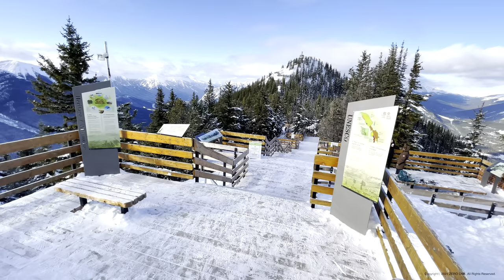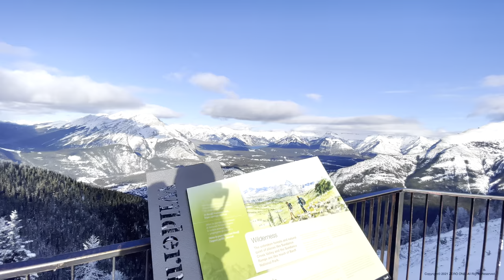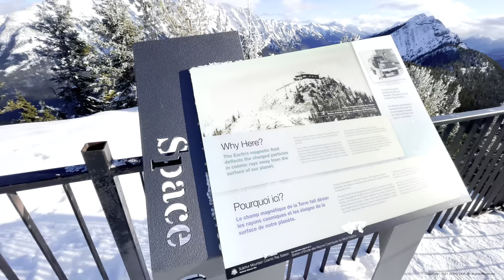[4K HDR] BANFF GONDOLA & SULPHUR MOUNTAIN Winter Walk🇨🇦 BANFF NATIONAL PARK, ALBERTA, CANADA, Travel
[Select subtitles/CC] Fantastic Banff National Park Winter Walking Tour in Canadian Rockies Banff Gondola & Sulphur Mountain Boardwalk
🔵 BANFF GONDOLA & SULPHUR MOUNTAIN BOARDWALK Winter Walking Tour (Walk on the clouds.)
A gondola on the eastern slope goes to the summit ridge, which has an upper terminal containing two restaurants, a gift shop, and multiple observation decks. The summit ridge provides views both westward up and east down the Bow Valley. A boardwalk can be followed on the north side to the top of Sanson's Peak (2,256 m or 7,402 ft).

Sulphur Mountain is a mountain in Banff National Park in the Canadian Rocky Mountains overlooking the town of Banff, Alberta, Canada. The mountain was named in 1916 for the hot springs on its lower slopes. The mountain's elevation is 2,451 m (8,041 ft), and its Prominence is 670 m (2,200 ft). Two hot springs have been commercially developed. The lowest is the Cave and Basin National Historic Site, and the highest is the Banff Upper Hot Springs.